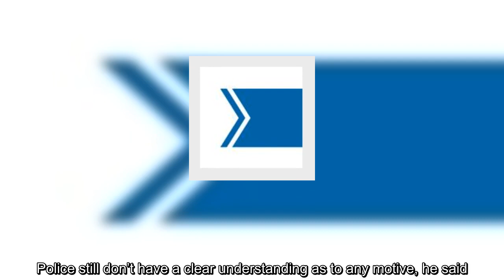Shots fired at westbound 401 ONroute in Cambridge